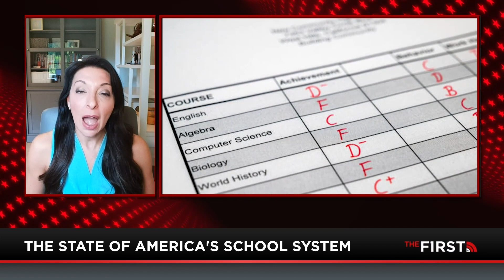Virtual Reality Schooling Is Here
America's education system is suffering. With that, it's important to have options. What about virtual reality learning for students? Erika Donalds makes her pitch to Jesse Kelly.